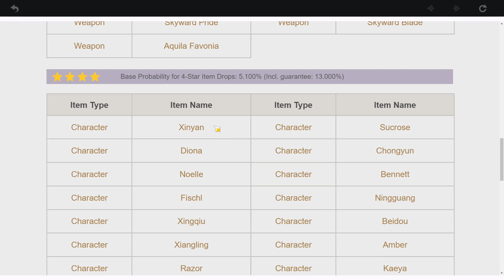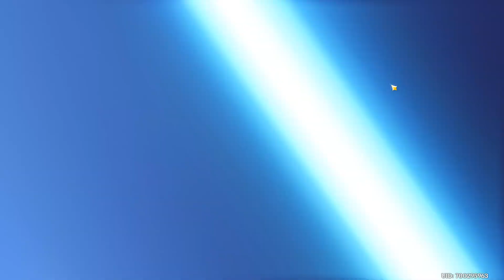Wasting My Free Acquaint Fate and I Regret EVERYTHING | Genshin Impact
In this video, my hate for Genshin Impact grows. Or, at least, my hate for one certain character...

So we got some Acquaint Fate for free, or at least you now get them when you ascend units and so I had a few of them. I decided to immediately use them, because I'm terrible at saving in this game and well, this is how it went.